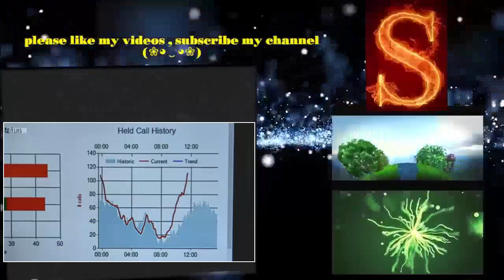Ambulance S01E01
Ambulance
Ambulance  Full Episode

Ambulance is a British documentary television series on One currently narrated by Christopher Ecclestone and formerly narrated by Kris Marshall which follows the work of the London Ambulance Service in series 1 and the West Midlands Ambulance Service for series 2. Series 2 is produced by Dragonfly Film and Television Productions.